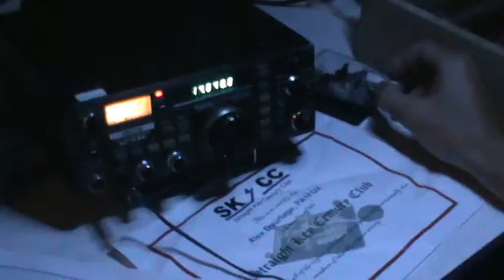Sideswiping on camp site 01-09-2011